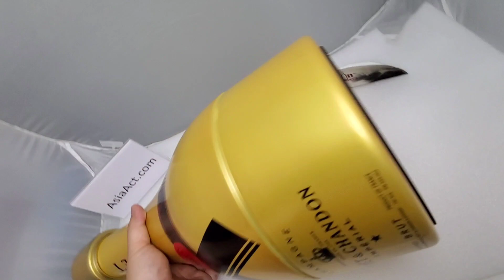Moët & Chandon, Bar table LED Lamp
Our factory was found on 1991 and located in Shenzhen and Hong Kong, China and we are specialized in wine & spirit accessories and related artwork design items.
Our main products are corkscrew, wine & spirit accessories, We also provide OEM / ODM services for a wide range of items
and we are welcome for any customization request you have.